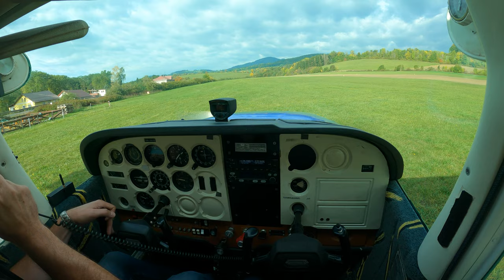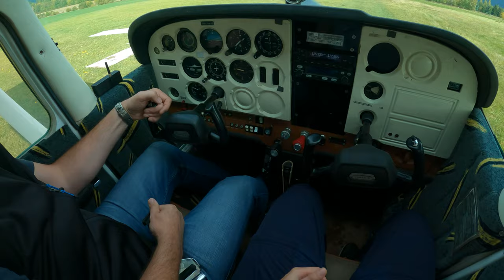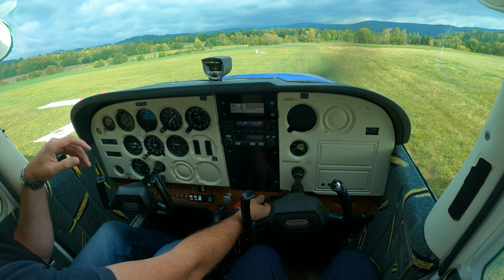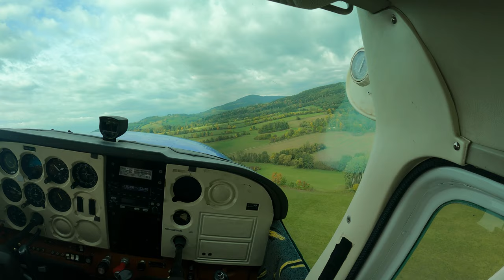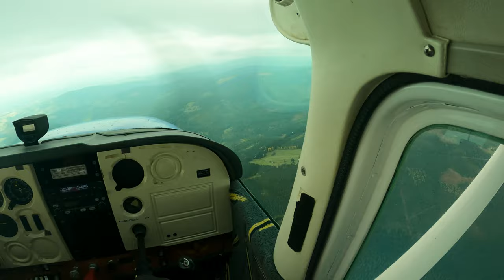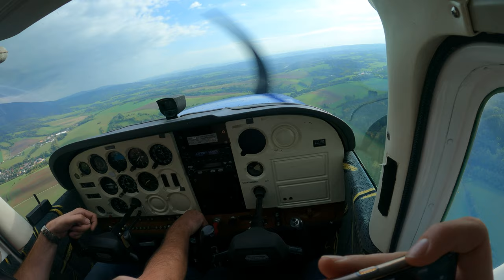Cessna 172 Vrchlabí Krkonoše